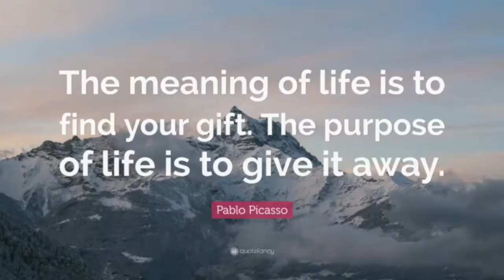Clarence Mustangs 2018-2019 18U Part I